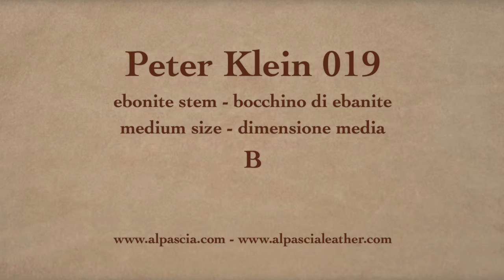Pipa Peter Klein B - pipe 019